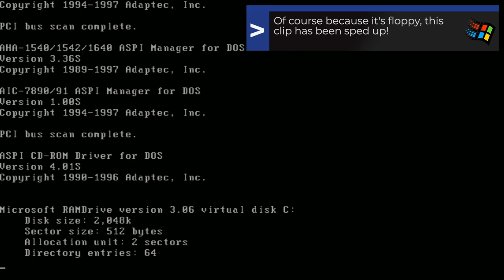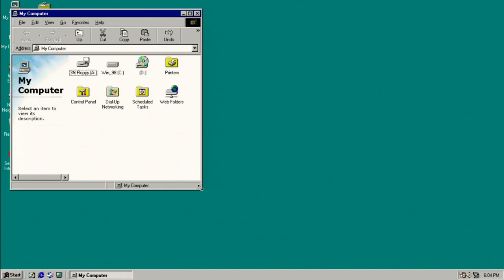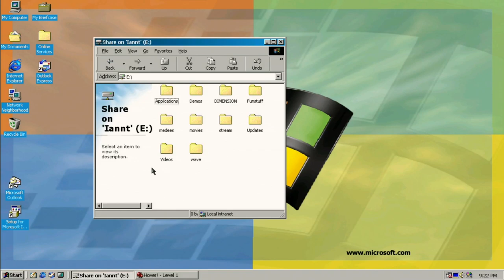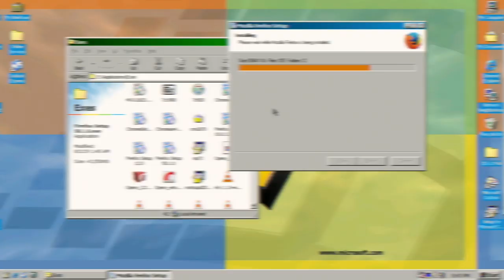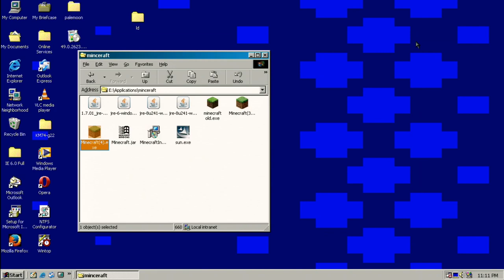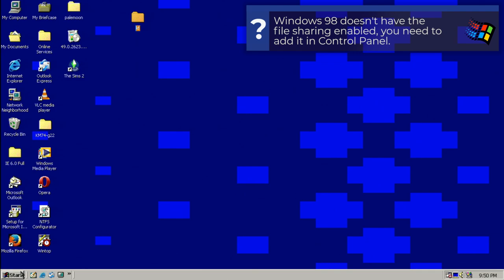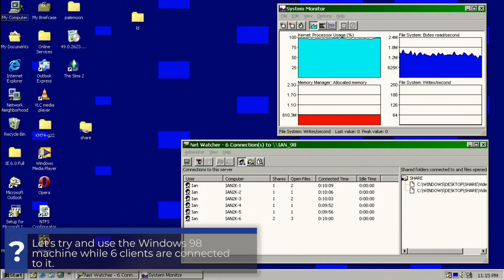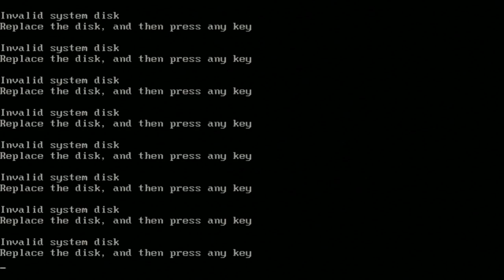Using Windows 98 for One Week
I have decided to challenge myself on using Windows 98 for one week. It was interesting to see how much has changed since.

The machine I used was a Dell Dimension 3000 tower. I have used this machine during childhood, albeit not the same machine I used for this video. This machine is capable of running older versions of Windows, while my Vostro machine lacks the capabilities of.

Although modern software don't run well with Windows 98, some patches can be used to make some modern apps install and run. However, no browsers (that I know of) is capable of HTML5 video, which YouTube heavily needs, as Adobe Flash is no longer an option. (I'm happy to see that flash is going away in late 2020).

This video took awhile to edit as I am notorious of adding details for my videos rather than pasting all clips in and call it a day. I want to show people the details. The longest video yet. i guess.

Mentioned earlier, I have lots of unused clips, most of them are failures or stuff that didn't go according to plan. Until then, I am thinking on how I would show these clips.

Chapters:
0:00:00 - Intro
0:00:20 - Installing Windows and Drivers
0:18:50 - Installing Programs
0:37:43 - Doing "IRL" Work
0:46:24 - Updating Programs, Patching Windows 98, and Playing Media Files
1:05:21 - Games
1:28:40 - Windows 98 Networking
1:44:58 - Benchmarking
1:52:43 - huh?
1:57:15 - Outro

Vince Kaichan - Visions of a Near Future - OpenMPT File

That's a lot, i know.